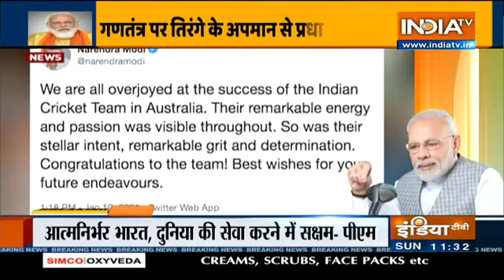PM Modi Condemns Insult Of Indian Flag At Red Fort In Mann Ki Baat Address